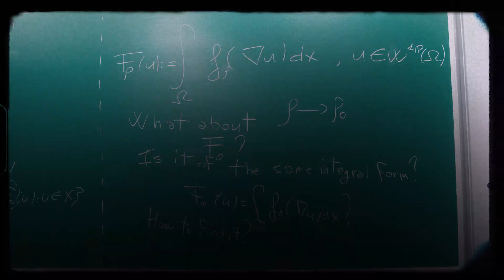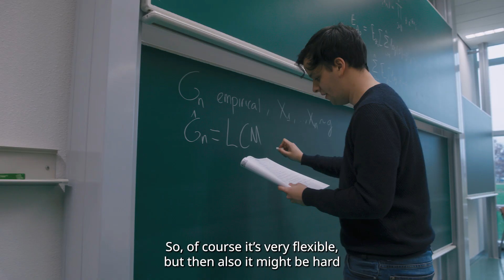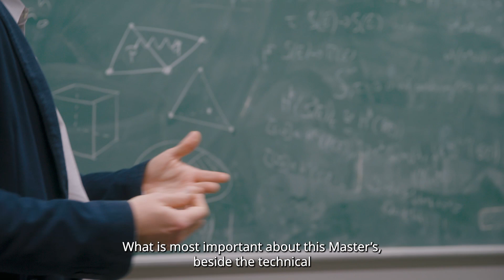Why study the Master's in Mathematics at Radboud University?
The Master's programme in Mathematics at Radboud University offers a large selection of courses, allowing you to specialise according to your interests and includes interdisciplinary tracks. The programme opens the door to a wide range of career paths: from research in mathematics through to working in biology, climate change or finance. In all walks of life, analytical skills are in high demand.